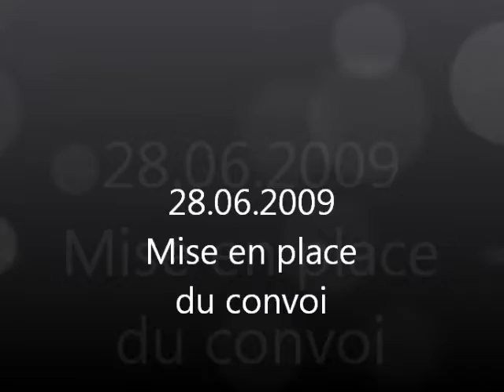28.06.2009 Part II (Mise en place du convoi)